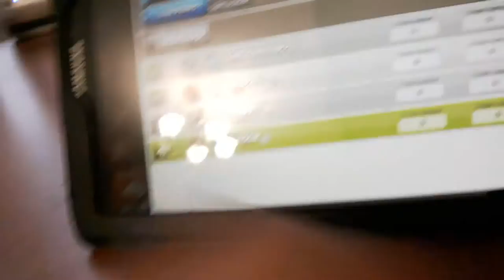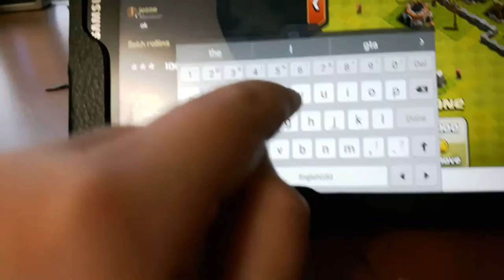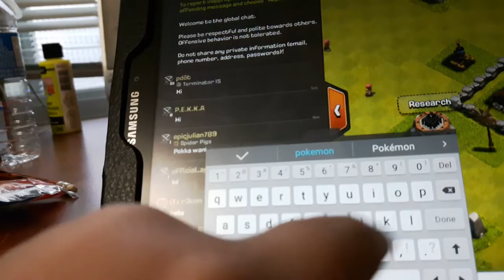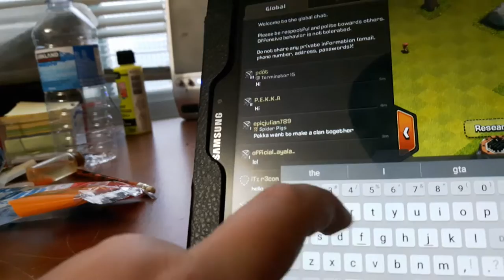Let's talk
I'm a new you tuber who likes to prank and vlog and more